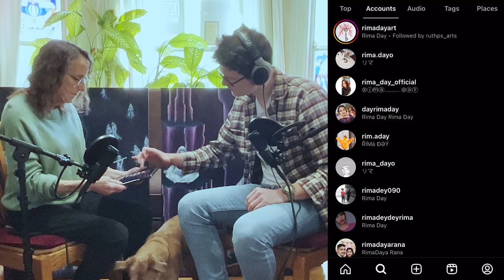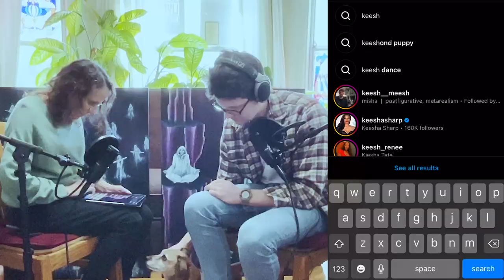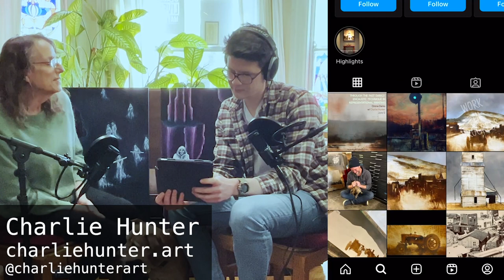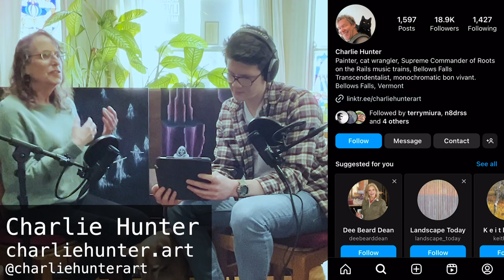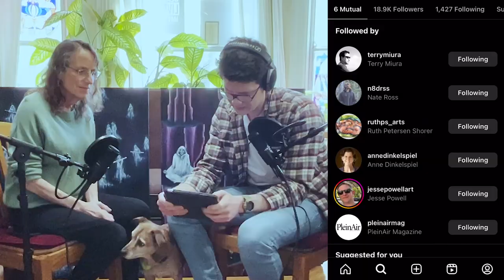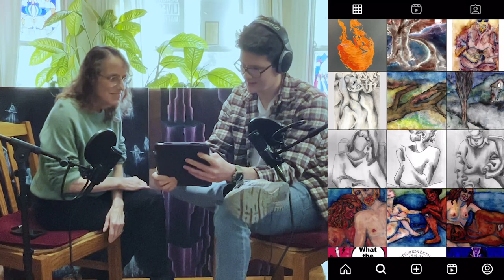MindColour #006: Ruth Petersen Shorer (& Guest Appearance 🐕)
In this episode, I interview Ruth Petersen Shorer. Ruth is a multi-faceted artist who lives and works in Berkeley, California. Paint, watercolor, ink, and clay are her primary mediums. In our conversation, we cover Ruth’s childhood growing up in New York City, what it was like going to some of the best art programs in the country, dealing with burnout while juggling work and art, and so much more! Ruth's work aims to express the universal emotions shared by all humans, regardless of the situation itself. I'm really grateful to Ruth for the chance to talk with her about her art and life. Check it out now :)

Time Stamps:
0:00 Introduction
2:00 Ruth's style & mediums
8:00 Ruth's themes in her art (emergence of authentic self, dichotomies of life, joy & sorrow)
19:40 Growing up in NYC & going to an art high school in NYC
24:10 Artists in Ruth's family
26:55 Balancing a need for money with being an artist
31:00 Navigating burnout & dealing with carpal tunnel syndrome
36:20 Art schools
41:00 Focusing on one medium vs. many
44:35 Creative Process
48:30 Ideation Process & The Chasm Series
50:30 The Chasm Series
54:30 Underrated Instagram Artists: Rima Day, Misha, Charlie Hunter
1:04:00 Exploring Ruth's Instagram
1:11:30 Will's favorite works of Ruth's
1:16:20 Mendocino Windows painting
1:20:00 What's something every artist should try at least once?
1:21:45 What's something you use everyday that would be hard to live without?
1:23:15 What's the best purchase you've made for less than $100 in last year? (credit: Tim Ferriss)
1:27:35 One artist Ruth would choose to have lunch with
1:30:30 Advice for young artists
1:34:35 What's your relationship with your dreams?
1:40:30 Ruth's desired legacy for the history books
1:42:40 What artwork would you want humanity to spend an hour with in a room?
1:46:00 Where to find Ruth online + parting thoughts

Artists Mentioned:
Rima Day
@rimadayart on Instagram

Misha
artmisha.net

Charlie Hunter
charliehunter.art

Significant Things/People Mentioned:
George O' Keefe
Gaugin
Max Weber
Hanz Hoffman
Toshio Daté (Pratt institute)
Celina Pete
The Stone People
Frida Kahlo

ABOUT MINDCOLOUR:
MindColour is an online video series featuring creative professionals. The show's unique slant is that artists talk about their work and their life in more detail than anywhere else. You'll get to virtually connect with artists from all over the world, their thoughts, ideas, and technical aspects behind their work.